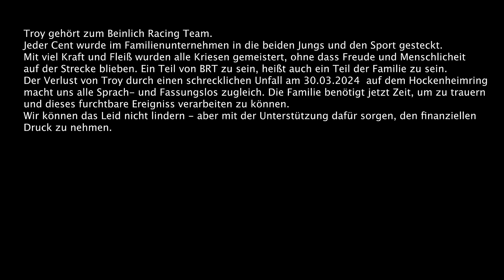Nachruf Troy Beinlich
Es war eine schockierende Nachricht für uns alle. Unser Freund und Rennfahrer Troy Beinlich verunglückte am 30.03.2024 beim RACEFOXX 1000km auf dem Hockenheimring. Die Familie möchte, das Troy nie vergessen wird! Wir möchten Ihnen mit der Spendenaktion die Zeit zum trauern geben. Bitte teilt dieses Video um den Wunsch von Bruder und Eltern zu erfüllen.
Troy, wir werden dich nie vergessen! Deine unaufgeregte, positive und fröhliche Persönlichkeit wird für immer in unserer Erinnerung bleiben. Wir sehen uns wieder mein Freund

Titelmusik:
CFM Production